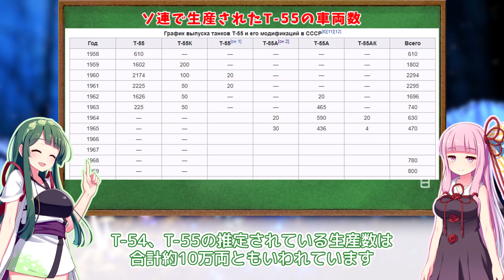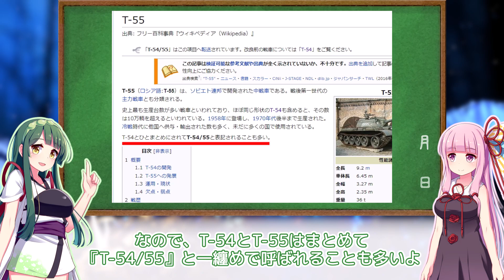誰でもわかる！T-54 T-55戦車の違い、見分け方【VOICEROID解説】東北ずん子・琴葉茜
ソ連が開発し戦後大量に生産されたT-54、T-55。
見分けることが難しいとされる2つの戦車を誰れでも簡単に見分ける方法を紹介していきます！

9分47秒付近で「それ、T-57と何が違うん？」と発言していますが、
正しくは「それ、T-54と何が違うん？」の誤りです。

【商品リンク】
みんなで食べよう、ずんだ餅

■BGM
FREE BGM MusMus
雨の日 by おしょう(著作者から購入)
dova-s.jp

Balcer
Vitaly V. Kuzmin
Iamthewalrus241167
Sandstein

Firing up the quattro.